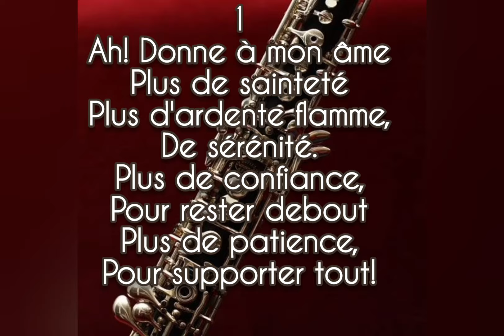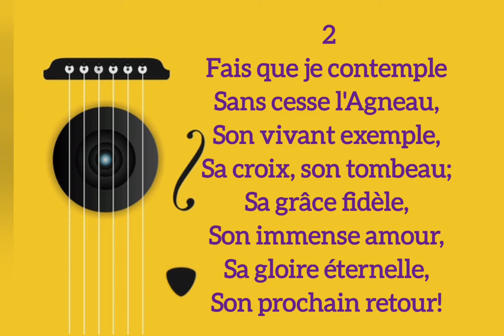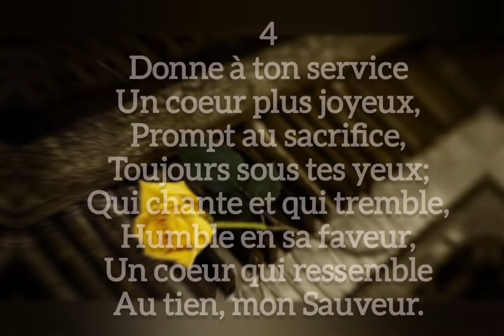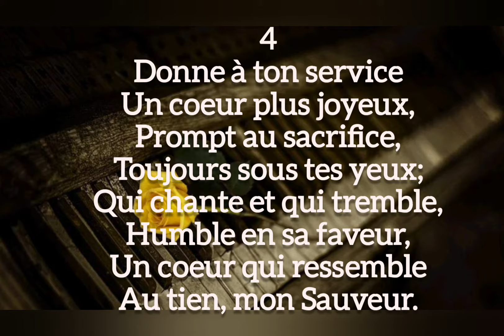326 - H&L - Ah! Donne à mon âme...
Les moments sont de plus en plus durs, plus de tourments ; mais la prière d'actualité, c'est de demander à Dieu, plus de sainteté, de sérénité, plus de confiance, de patience pour supporter tout!
Fais donc cette prière chantée au No 326 H&L - Ah! Donne à mon âme... avec nous, dans le cadre de notre programme Rendez-vous Hymnes & Louanges.

La liste des remerciements s'allonge chaque jour plus, nous comptons:
- RJS média en ligne (Julien Charité)
- La 4VVE, Voix de l'Espérance *(89.7 FM)
- Hope Media Haiti, la plateforme officielle de production de l'Union de Mission des Adventistes du
  Septième Jour d'Haiti ( Youtube,facebook,vimeo,instagram,tiktok)
- Le Reste TV (Organisation Adventiste en France)
- Radio Bonheur* depuis *Kentucky, USA* (Pasteur Frantz Philippe)
- Toi aussi, *partage-le continuellement* et au maximum pour contribuer à cette œuvre qui vaille.

Chant: Edlin Deville
Vidéo: Sonel Alzénor

1
 Ah! Donne à mon âme
 Plus de sainteté
 Plus d'ardente flamme,
 De sérénité.
 Plus de confiance,
 Pour rester debout
 Plus de patience,
 Pour supporter tout!

  2
 Fais que je contemple
 Sans cesse l'Agneau,
 Son vivant exemple,
 Sa croix, son tombeau;
 Sa grâce fidèle,
 Son immense amour,
 Sa gloire éternelle,
 Son prochain retour!

  3
 Jésus, à mes larmes
 Tu veux compatir;
 De toutes tes armes
 Viens me revêtir;
 Par plus de prières,
 De zèle et de foi,
 Que dans la lumière
 Je marche avec toi!

  4
 Donne à ton service
 Un coeur plus joyeux,
 Prompt au sacrifice,
 Toujours sous tes yeux;
 Qui chante et qui tremble,
 Humble en sa faveur,
 Un coeur qui ressemble
 Au tien, mon Sauveur.